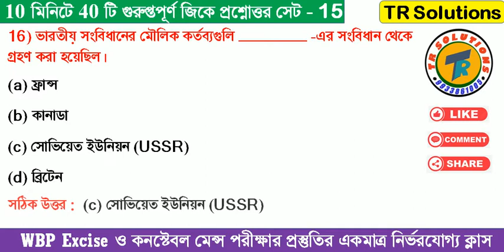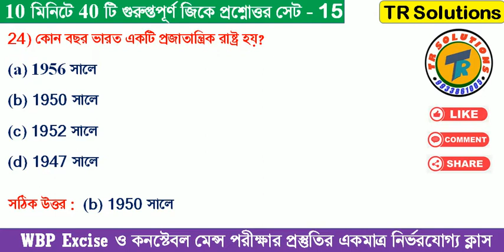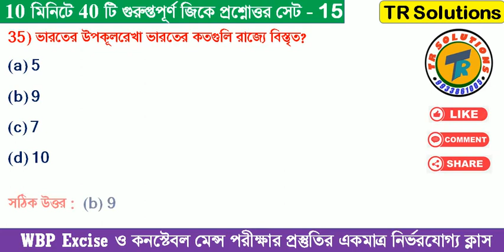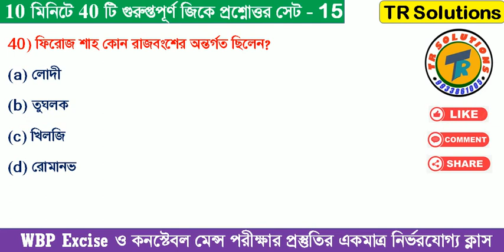WBP Mains Exam 2021 | জিকে সেট - 15 | WBP Constable, Lady Constable & Excise Mains | গ্রুপ - C & D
:  অনলাইন ক্লাসের বিশেষত্ব  :
👉গণিতের ভিত্তি মজবুত করার জন্য , একদম বেসিক থেকে Concept Clear করে দিয়ে অঙ্ক শেখানো হয় এখানে।

👉অংক সমাধানের পাশাপাশি অঙ্কটি কিভাবে করলে পরীক্ষায় কম সময়ে করতে পারবে তার  Unique Tricks পাবে। যা তোমাকে বাকিদের থেকে কয়েক ধাপ এগিয়ে নিয়ে যাবে।

👉সূত্রবিহীন নিজে নিজে বুঝে দ্রুত অঙ্ক করার কৌশল প্রদান করা হয় ।

👉চ্যাপ্টার ধরে ধরে অঙ্কের সাথে রিজনিং ও করানো হয় ।

👉সপ্তাহে 5 দিন লাইভ ক্লাস, সমস্ত ক্লাস রেকর্ড থাকবে যে কোনো সময়ে দেখা যাবে। চ্যাপ্টার শেষে মক টেস্ট । জিকে এর সমস্ত নোটস PDF করে দেওয়া হয় ।

👉এই ক্লাসে যুক্ত হলে অংকের ভয় দূর হবে এবং আশা করা যায় সবাই উপকৃত হবে।

👉 ক্লাস করতে চাইলে যোগাযোগ করো : 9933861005

🩸Full Live Class Course Details:🩸

1. Full Course Live Class Based on Latest Pattern

2. Ask Doubt Personal WhatsApp Groups for Discussion.

3. Recorded Video Available till Course Completion.

4. 18X7 User Support & Guidance.